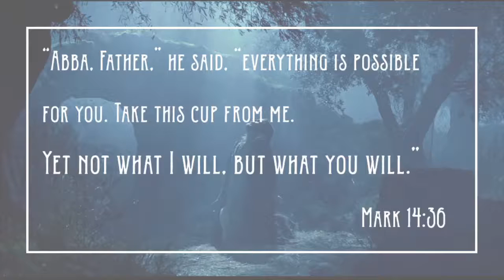The Deepest Pain of Calvary Is not Simply The Physical Pain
In Mark 14:36, Jesus plead for the remove of "the cup." What is this cup that Jesus is referring to?